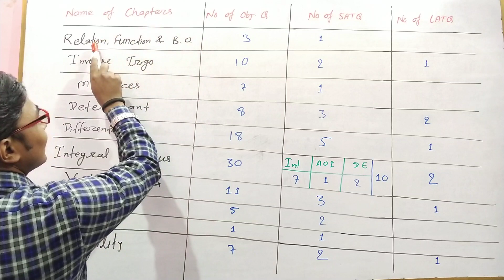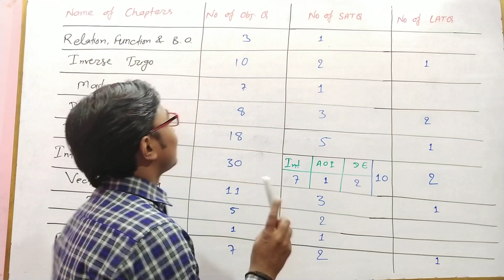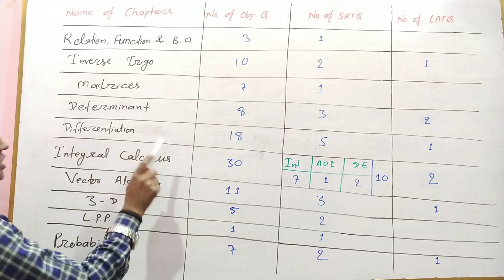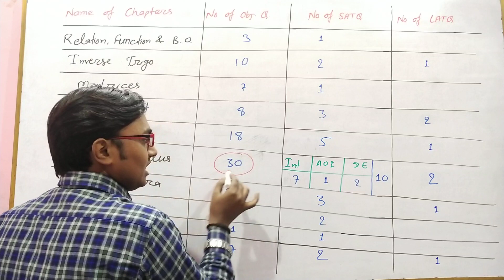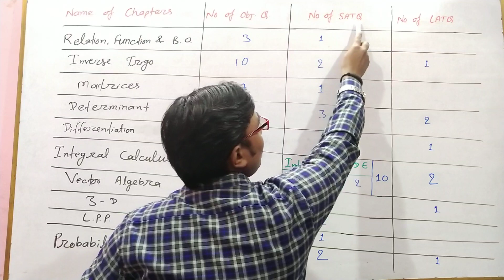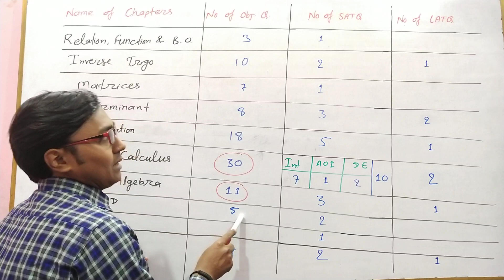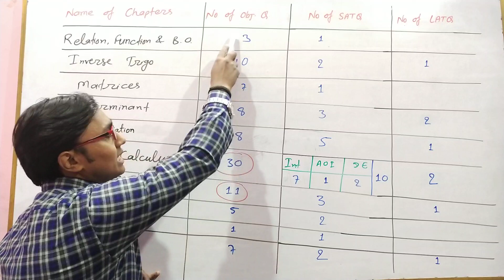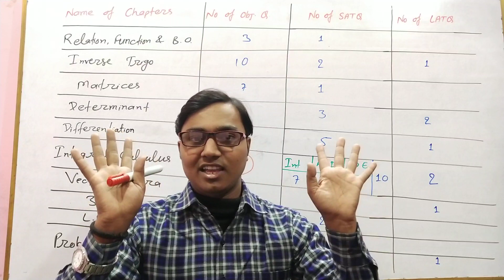Maths Model Paper |विश्लेषण-Analysis | 12th Math | Bihar Board Exam 2021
Maths Model Paper 2021 Bihar Board